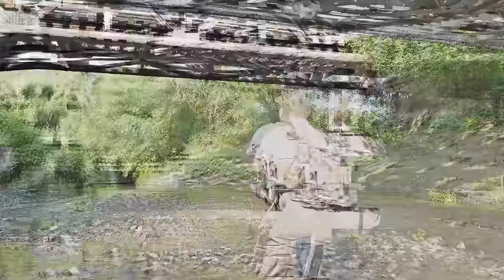ЛОВИМ КЕФАЛИ ПОД МЕТРОТО В СОФИЯ!!!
Такъмите, които използвам:
🐟Най-уловистата примамка за излета

Taкъмите, които ползвам са:
► ВЪДИЦИ за ЩУКА, БЯЛА РИБА и РАСПЕР, ЛАВРАК, ЛЕФЕР, БАРАКУДА: